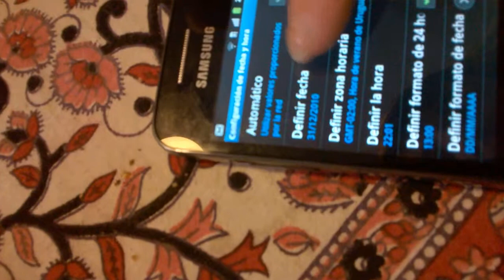Galaxy Ace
Samsung Galaxy Ace con problemas de conector.